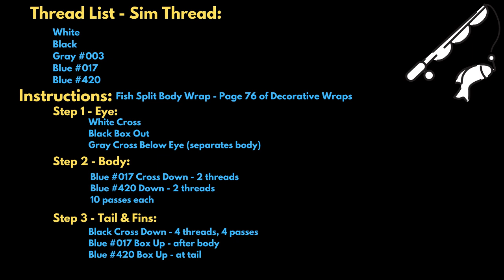COMPLETE Fish Wrap - 3 Steps 😁😡 FAST VERSION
This is a rod building video I did last year where I create a Split Body Fish Wrap.  This is the SUPER FAST version where the whole video is pretty much uncut at x20 speed.  The STEP BY STEP version can be found where I have the different steps broken out.
Creating the wrap is done in 3 steps:
 1. Fish Eye
 2. Body
 3. Tail & Fins
Each section of the wrap uses different instructions which I included at the beginning of the video.  The image moves pretty fast, but you could always come back and pause to review the instructions of each step.  The final step is to use black thread to fill out the wrap and to separate the fish in the wrap.

This wrap is outlined in Decorative Wraps by Billy Vivona.  This book is great in how it explains the different wraps and the spacing needed to complete each wrap.

Wanna trade Crypto?  Try Coinbase